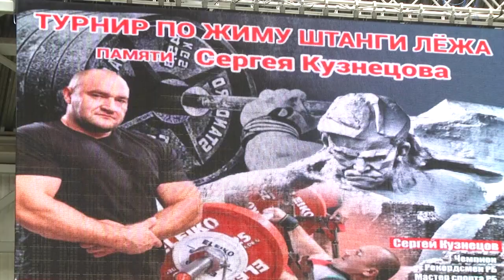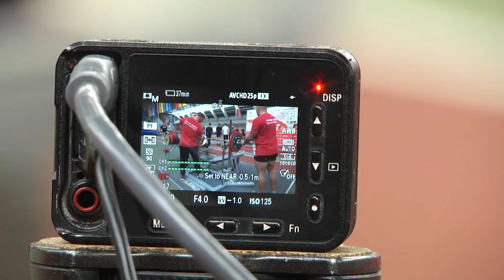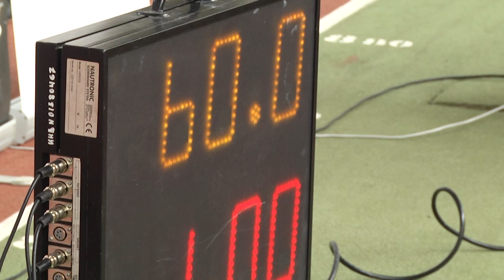2021-05-26 г. Брест. Турнир памяти С. Кузнецова. Новости на Буг-ТВ.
Первый турнир памяти в истории белорусского пауэрлифтинга состоялся в Бресте. Свои достижения участники посвятили титулованному спортсмену, хорошему другу и тренеру Сергею Кузнецову, который почти год назад внезапно ушёл из жизни. Спортсмены состязались в двух дисциплинах – жиме классическом и экипировочном в десяти весовых категориях. Сюжет с турнира памяти Сергея Кузнецова подготовила Людмила Лагодич.